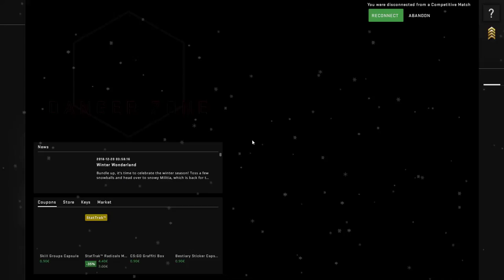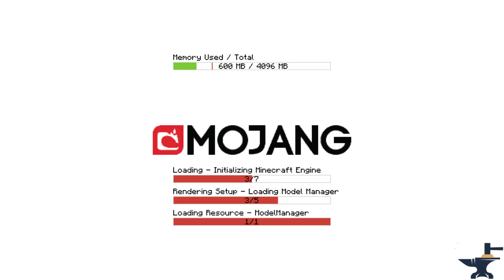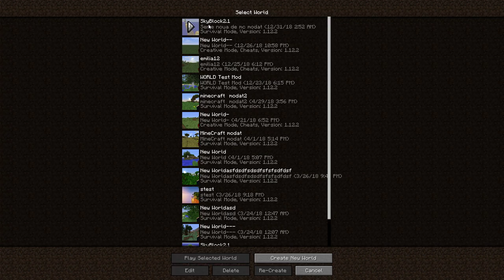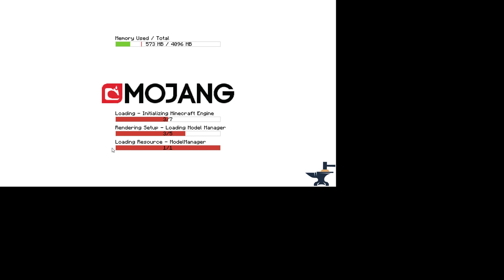Live de Revelion | La multi ani